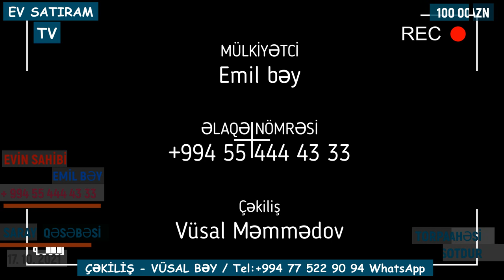SAHİBİNDƏN 100 000 MANATA 20 SOTDA BAĞ EVİ SATILIR SARAYDA/Недвижимость в Баку / EV SATIRAM TV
ev elanlari
Menziller
kiraye evler
yeni emlak
ev sekilleri
ev satilir
ev satiram
ev elanlari
menziller
menzil almaq
menzillerin alqi satqisi
MENZILLERIN TEMIRI
emlak az
emlak bazasi
emlak saytlari
emlak bazari
emlak elanlari
emlak alqi satqisi
emlak sayti
merkezde satilan evler
obyekt arenda
obyekt
obyektler
obyekt satisi
obyektelerin icaresi
satiram az
satiram
xirdalanda villa
ev elanlari
masazirda evler,
masazirda heyet evleri,
masazirda torpaq,
masazirda ev,
masazirda oteller,
masazirda torpaq sahesi,
masazirda villa
xirdalanda evler,
xirdalanda ev,
satiram
продается дом
1 комнатные квартиры в баку
предлагается квартиры
badamdarda evler
bahali evler
suvalanda evler